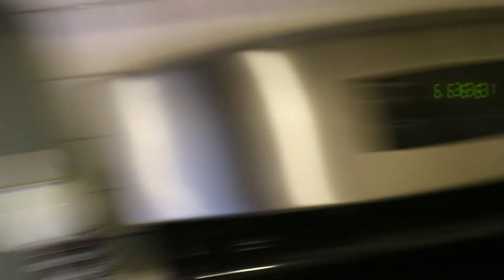How to BQQ Right review! John & Justin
Today we tried out the new AP rub from Malcolm Reeds channel...
Good stuff!!
Shoutout Malcolm and the Killer Hogs